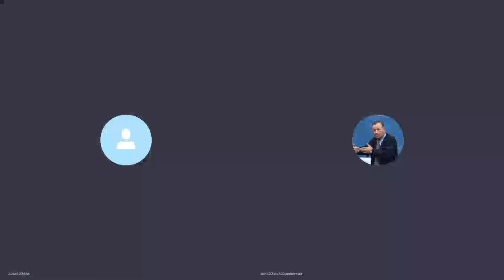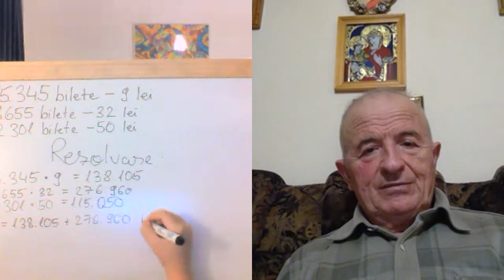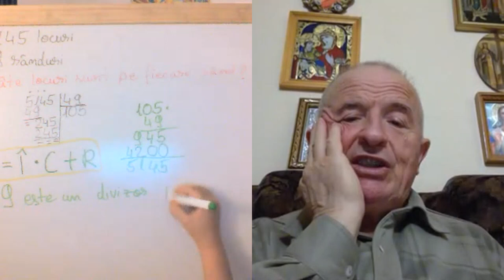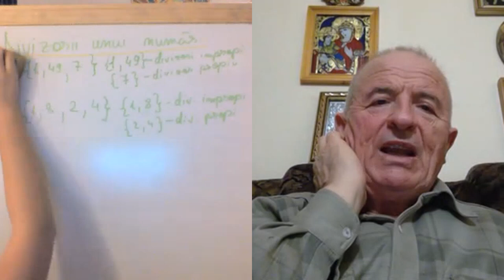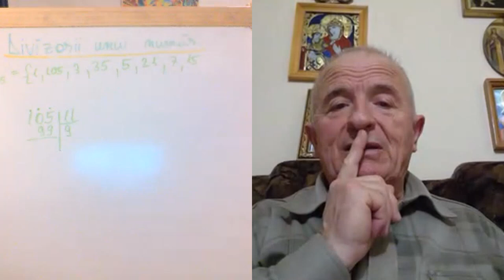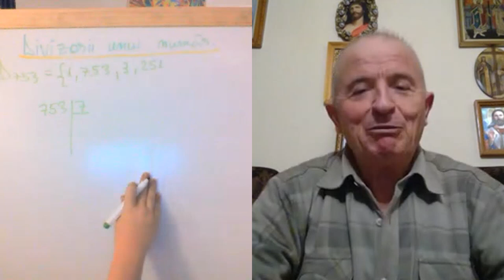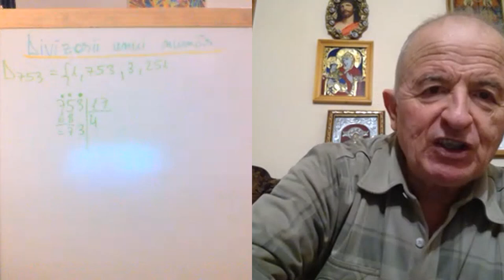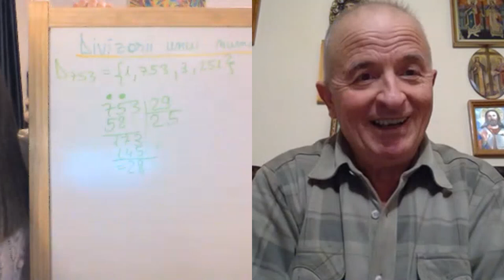Lectia 1856 - Clasa 5 - Matematica in pandemie cu Alesia si Proful Online Avem si o tabla